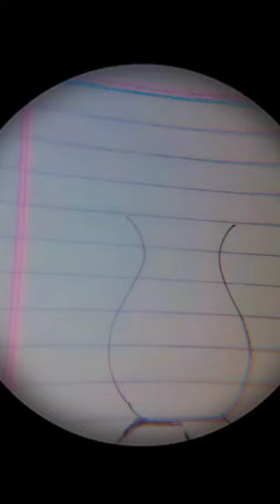Who to make a beautiful flowers 🌼 painting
who to make a beautiful flowers 🌼painting and make eny name My chanal name is Ali Hassan panting and art